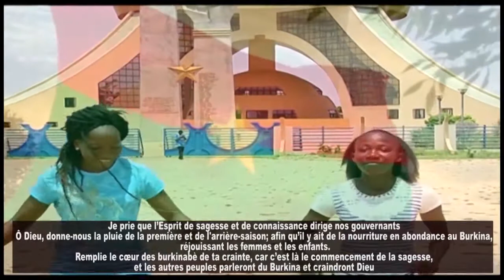Puus tenga yinga Psr ZABRE ADAMA ROMAIN - Burkina Faso